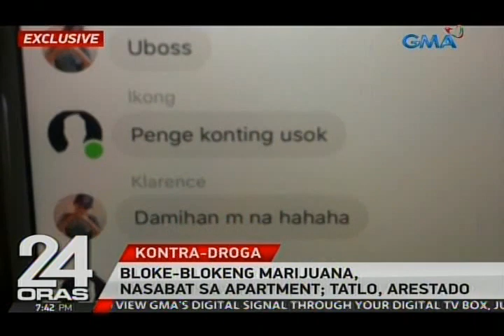24 Oras: Exclusive: Bloke-blokeng marijuana, nasabat sa apartment sa QC; 3, arestado